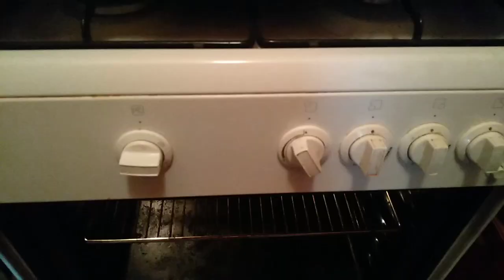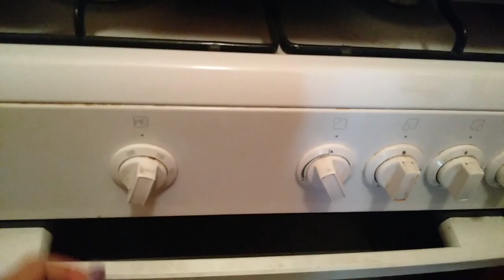Kaşarlı, Beyaz Peynirli ve Dereotlu Peynirli Milfetti Poğaçalarımı Yiyorum 🥟🐣🥟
Poğaçalar prensesiyimmmmmmm👑😍🏆